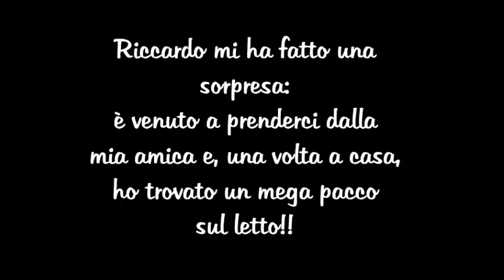Una cena in terrazza + sorpresa per me // Vlog // Robertina